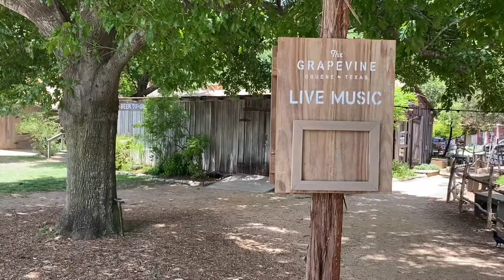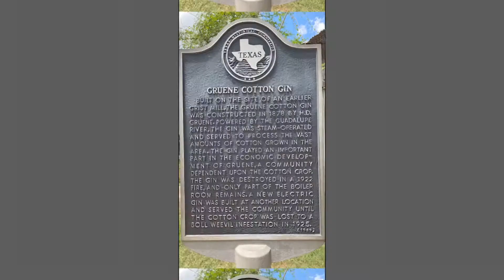Gruene Texas virtual tour! If you love history and shop at the same time Gruene is a perfect place🥰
Gruene is a German-Texan town in Comal County in the U.S. state of Texas. Once a significant cotton-producing community along the Guadalupe River, the town has now shifted its economy to one supported primarily by tourism.